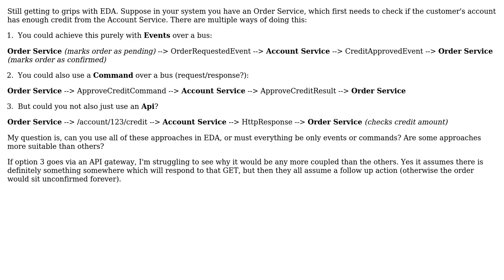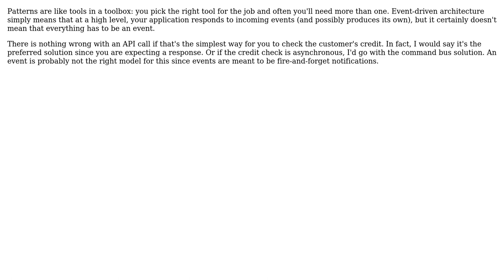In Event Driven Architecture, do Microservices only communicate with Events/Commands?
Software Engineering: In Event Driven Architecture, do Microservices only communicate with Events/Commands?

With thanks & praise to God, and with thanks to the many people who have made this project possible! | Content (except music & images) licensed under CC BY-SA | Music | Images & others | With thanks to user mtj user FBryant87 user casablanca and the Stack Exchange Network Trademarks are property of their respective owners. You are responsible for your own actions.